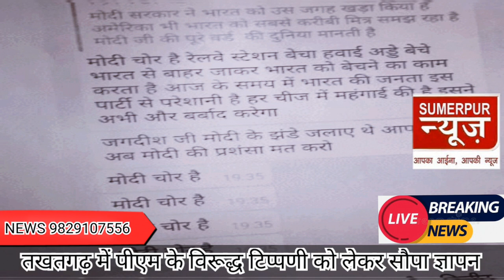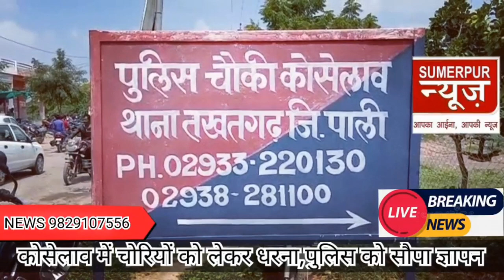तखतगढ़ में मोदी पर टिप्पणी विवाद, कोसेलाव में चोरी पर धरना, एसपी के नाम ज्ञापन सौंपा